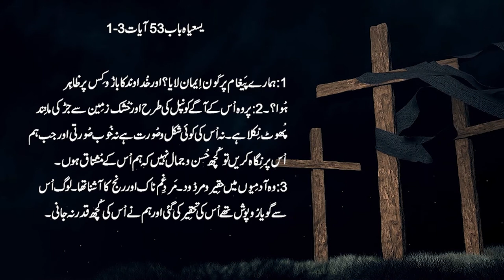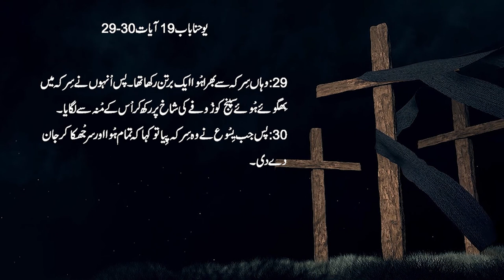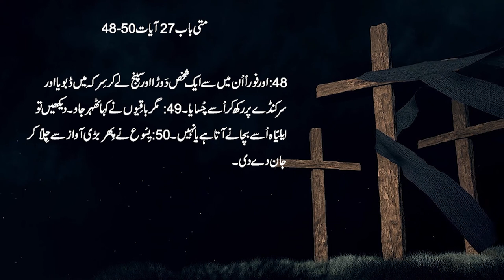Sermon in Urdu Good Friday Episode 1 The sufferings of Christ Urdu Sermon Naeem Parshad Lent Easter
Bible sermons in Urdu by Naeem Parshad
The sufferings of God
Sermon Series : Good Friday 2020